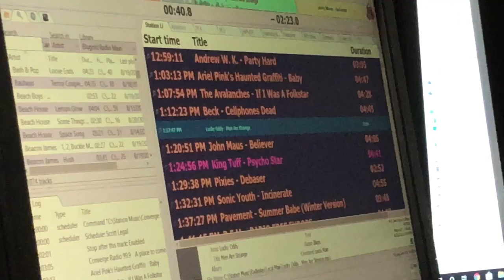Lucky Oddy On The Radio